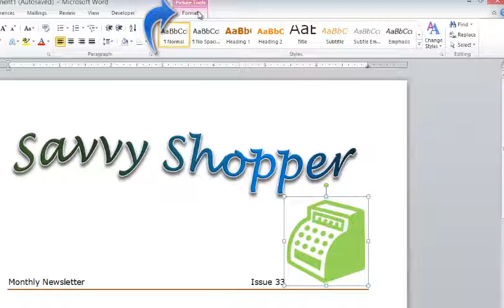Microsoft Word: How to Change an Objects Text Wrappings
This is a brief video (no audio or annoying music) that walks you through "How to Change an Objects Text Wrappings"